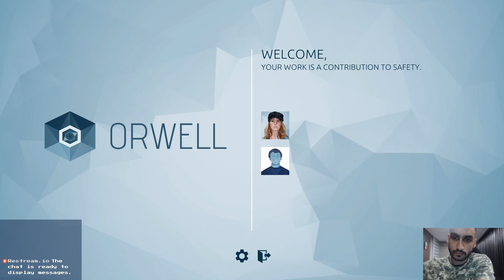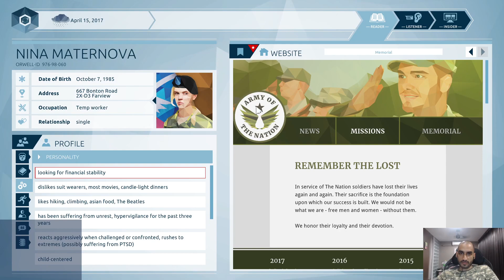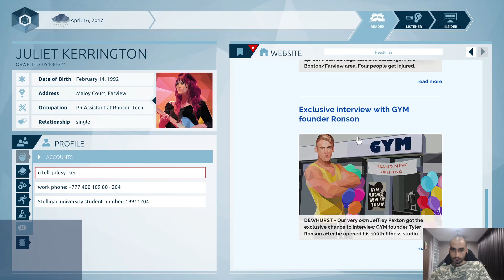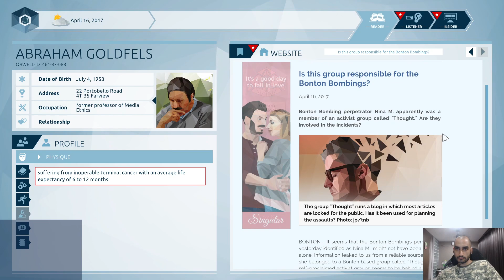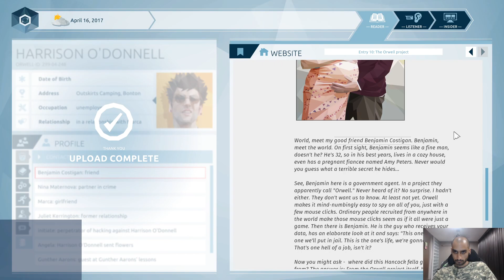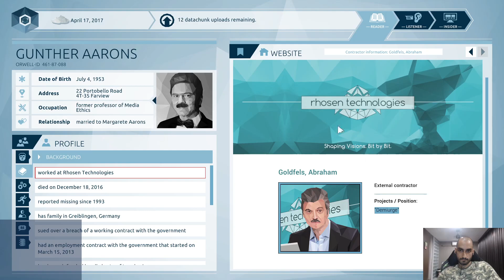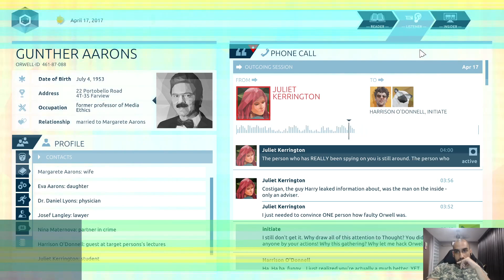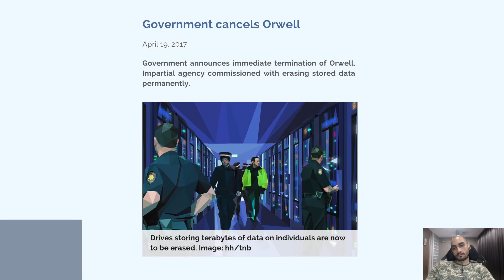Orwell - Blind Let's Play - part 2 (finale)